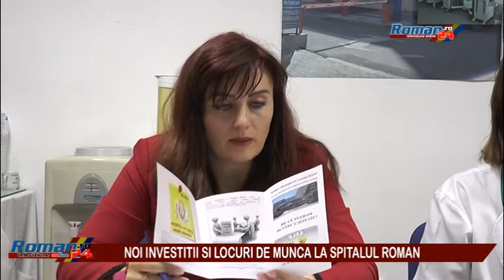Noi investitii si noi locuri de munca la SMUR Roman - Conferinta de presa 17 octombrie 2017